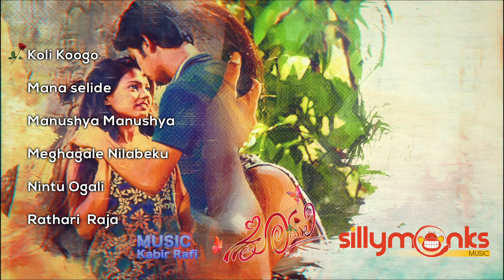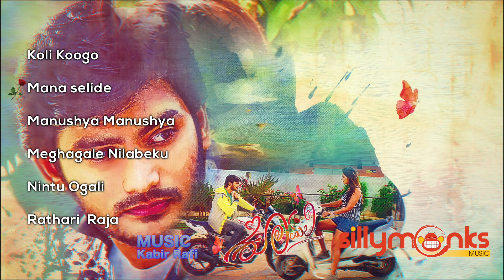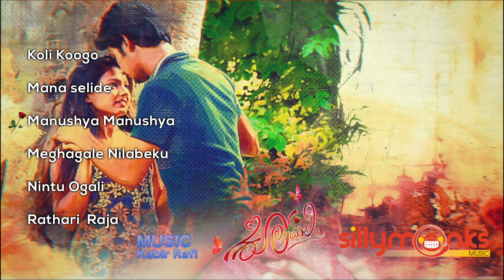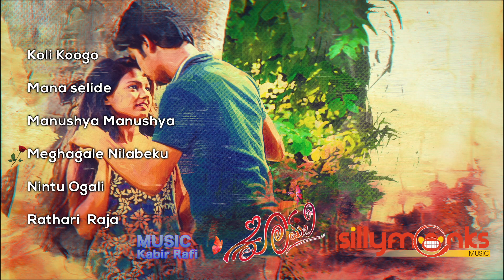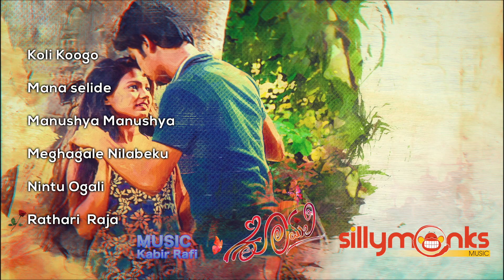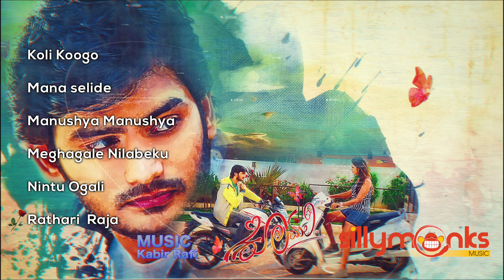Komali Kannada Movie Audio Jukebox | Sawin Raj, Kajal Shakare, Sanjana || Kabir Rafi | Silly Monks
Here is the audio jukebox of Komali Movie (KANNADA). Directed by Vikas Madakari music composed by kabir rafi,  produced by varada reddy under pavan art production audio on Silly Monks music audio

1.Koli koogu - Lipsika Uday, Surendra Nath
2.Manaselide - kabir rafi, nuthana
3.Manushya manushya -  suresh babu
4.Meghagale- Vinayak Satish, Vidya Sirisha
5.Nintu ogali-   Sai Charan, nuthana
6.Rathari raja - Lipsika uday
Lyric writer siddu-Veeru (5songs),
Nikesh Kumar( 1song),
Musicians -
Keyboard music programming, sequencing Sandy Addanki (sandy keys anna)
flute - Pramod Umapathi & srinivas garu
Guitars - Joel Sastry
harmonika - Uma Krishna
Rythm tapes n tabla- srinivas
Music asstnt - Shafi FX, prashant
All songs mixed & mastered by Kishore Kumar.s (kis mix)
All song recorded by Anil Vemula Sandeep
Music co ordinator Kumar Kadari
Music directed arranged composed by Kabir Rafi